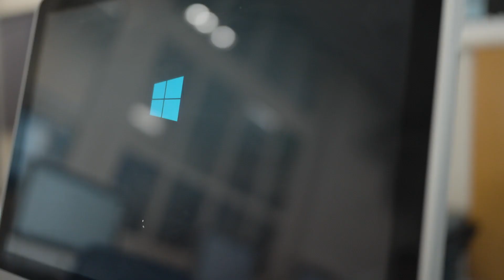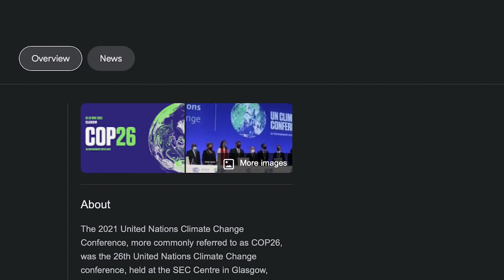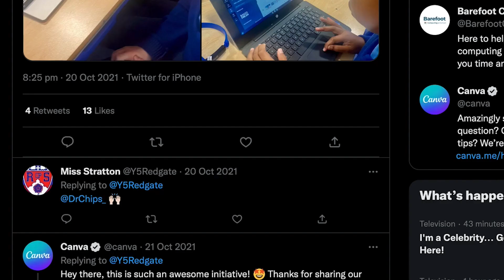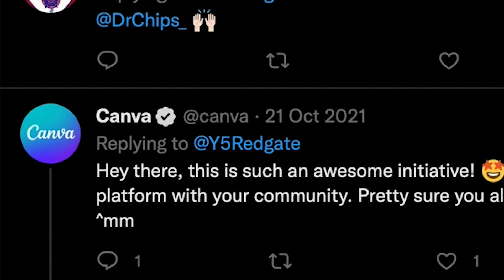Climate Champions | Net Zero Digital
Climate Champions, part of BCS's Barefoot Project, is providing tools to schools to increase awareness of climate change while developing pupils' IT skills.